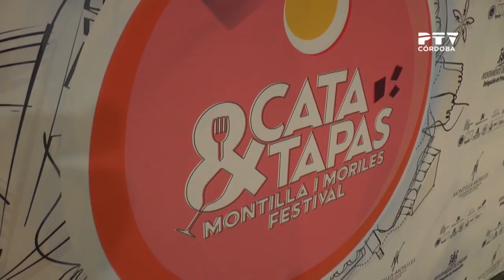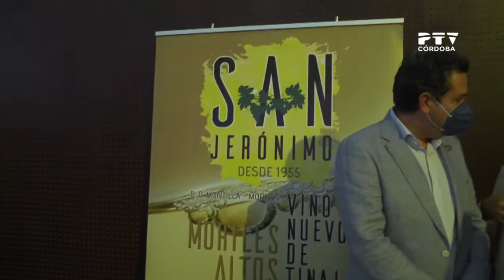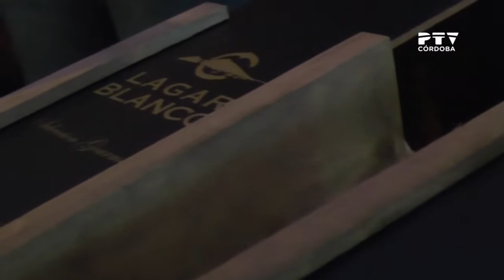El "Cata&Tapas Festival de Córdoba" resultó todo un éxito de participación en su primera edición